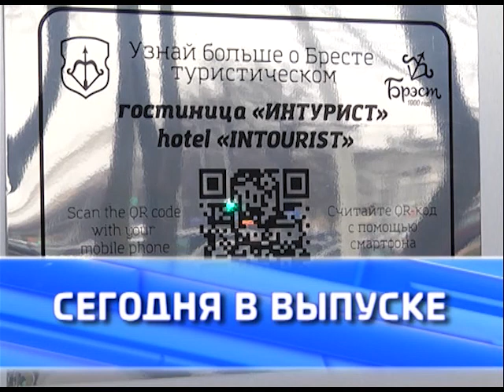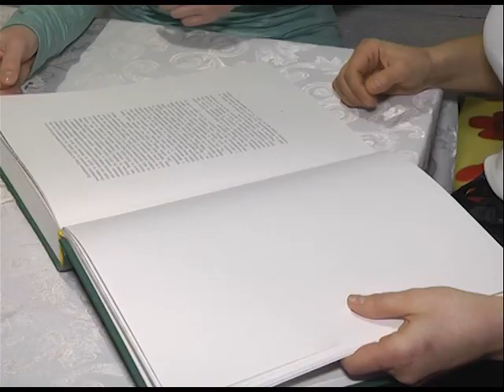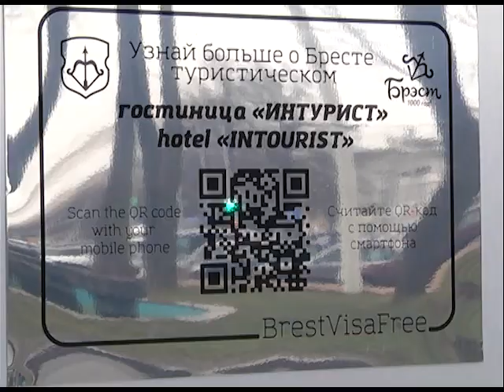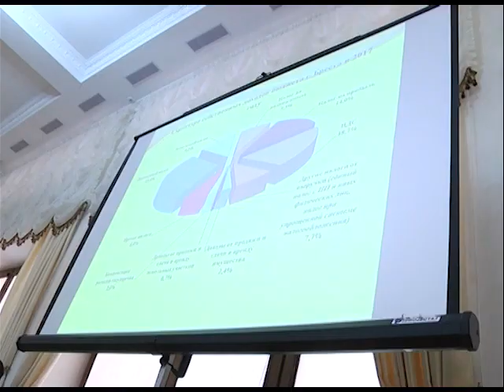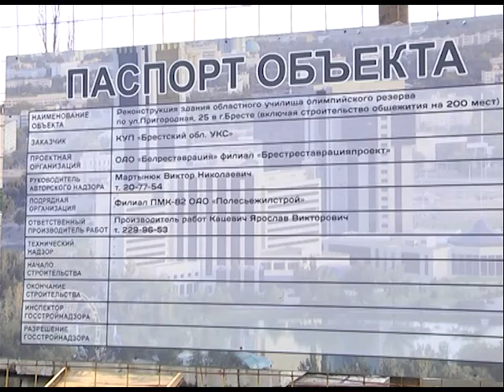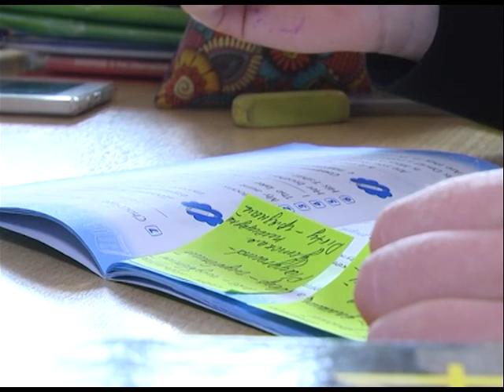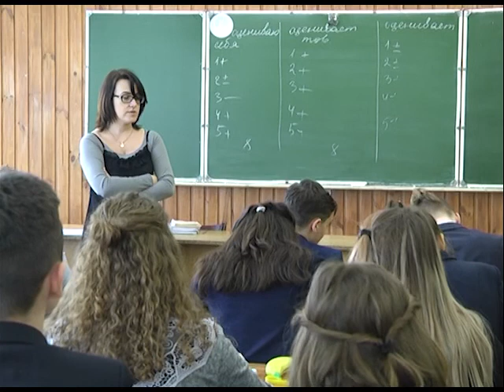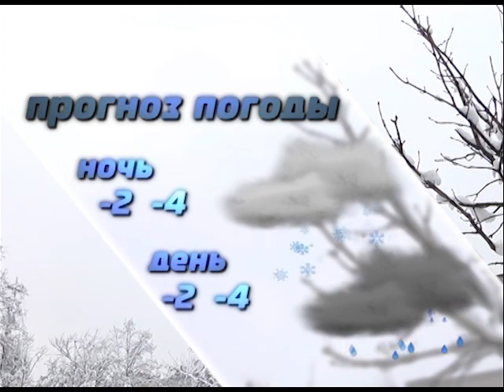2018-02-03 г. Брест. Итоги недели. Новости на Буг-ТВ.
Безвиз в действии: агроусадьба «Беловежская светлица» встречает гостей. Журналист И. Альшова Оператор Г. Пекарский
IT-технологии в действии: оплата проезда и получение информации при помощи QR кодов. Журналист А. Ноздрин-Плотницкая Оператор Г. Пекарский Э. Бакунович
Итоговая сессия Брестского городского Совета депутатов. Журналист В. Саченко Оператор А. Щерба
Строительство учебно-спортивного комплекса в Бресте. Журналист И. Альшова Оператор Э. Бакунович
Новые реформы от минобразования: изменения в правилах приема учащихся в гимназии. Журналист А. Ноздрин-Плотницкая Оператор А. Щерба
Областной отборочный тур «Мисс Беларусь». Журналист В. Саченко Оператор Э. Бакунович